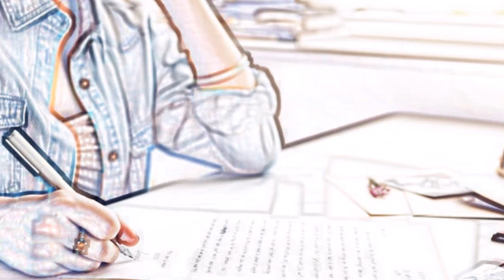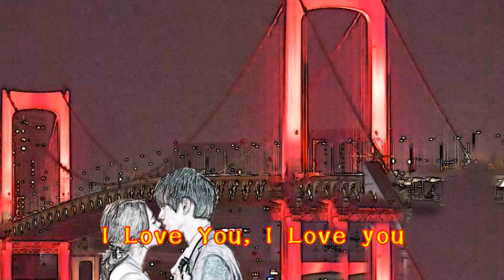♪『ラブ・レター』日本の歌・心の歌 Japanese Songs old & new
日本の歌・心の歌 ♪『ラブ・レター』 “Love letter”
Words & Music　作詞：佐伯孝夫　作曲：吉田　正

７月２５日NHK深夜便の「にっぽんの歌こころの歌」で『石原裕次郎作品集Part2』と題して１１曲が放送された。そのなかで、名曲1,000曲（歌謡曲のすべて上）にでている７曲をミク・カスミの歌にしました。♪『ラブ・レター』は、６曲目に放送されたものです。